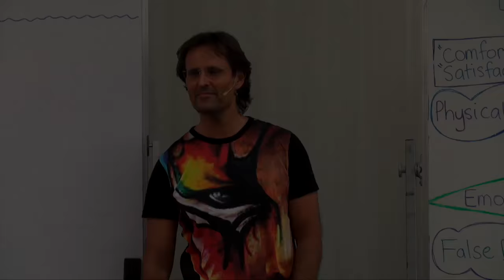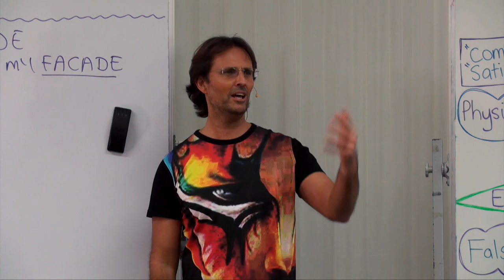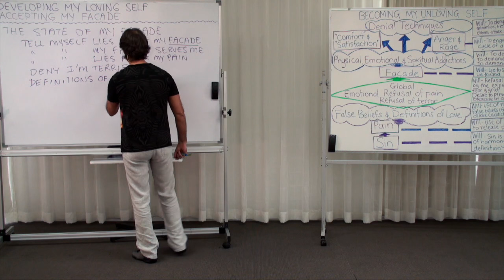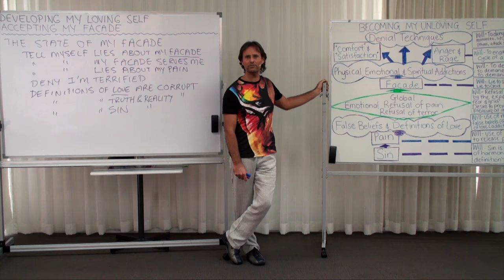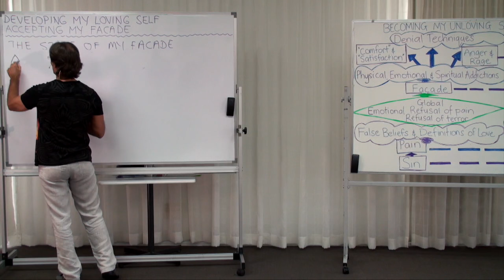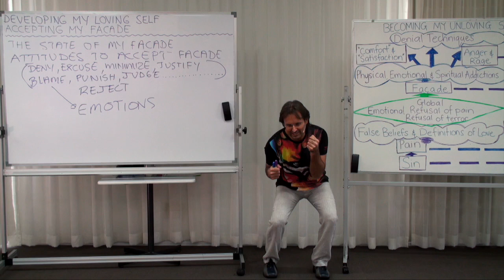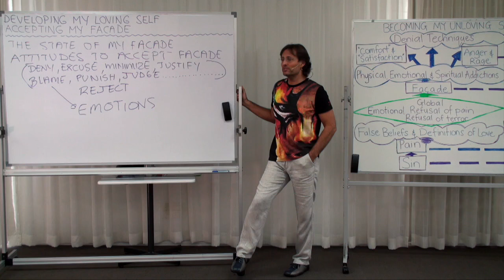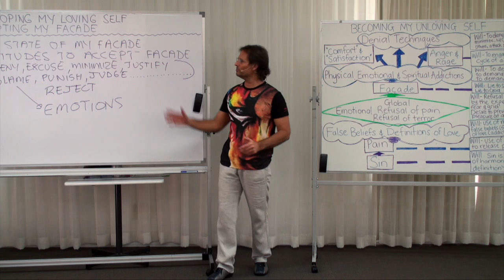20160605-1100 Accepting My Facade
Theme: Accepting My Facade

Presentation conducted in Noosaville, Queensland, Australia on 5th June 2016 at 11:00am.

Jesus teaches that the first step to remove facade is to accept it, which includes examining truthfully our primary desires and emotional state, eliminating denial and judgement, developing compassion, and removing unloving desires blocking acceptance..

Topics include; the primary desires of my facade to desensitize myself to my own pain and the pain of others and to deny, control and manipulate my world so that I can avoid feeling terror, the lies I tell myself about my facade, my pain, and my emotions, my corrupt definitions of love, truth, and sin, my desire to sin, the attitude I am going to need to accept the state of my facade, what I will accept if I accept my facade, the 4 primary tools I will need to further develop, and the need for compassion towards the facade.

Series: Education In Love
Group: Developing My Loving Self
Session: Understanding My Unloving Self
Presentation: 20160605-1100-AGP-JESUS Accepting My Facade

Chapters;
00:00:45:22 Main Point: Introduction
00:01:54:01 Main Point: The State Of My Facade
00:02:07:00 Sub-Point: The primary desires of my facade
00:07:47:11 Sub-Point: I tell myself lies about my facade
00:10:37:06 Question Ben Ferwerda: So would you say we have not really lived from an emotional sense?
00:11:59:05 Question Sheridan Coy: Is the feeling of not really knowing yourself the result of being in the facade?
00:12:31:07 Sub-Point: I tell myself my facade is serving me well
00:14:02:06 Question Laurleen Lee: Is the terror of my pain proportionate to how much I inflict pain on others?
00:16:05:06 Sub-Point: I tell myself lies about my pain
00:17:46:11 Sub-Point: I deny I am terrified of experiencing physical and emotional pain
00:19:31:06 Question Peter Lytton-Hitchins: When we deny we are terrified are we really saying that we cannot allow the feeling of terror?
00:21:18:08 Question Amber Love: Is the terror the main cause of our aging process?
00:23:09:22 Sub-Point: My definitions of love are corrupt
00:28:29:03 Sub-Point: My beliefs of what is true and real are corrupt
00:31:11:21 Question Catherine Spence: Are all the false beliefs of the facade driven by fear?
00:32:25:16 Question Sheridan Coy: Is the pain that we are avoiding actually our hurt self?
00:33:00:16 Sub-Point: My definitions of sin are corrupt
00:34:43:10 Question Monique De Martin: Are the false beliefs in the diagram ones that we gathered during our childhood?
00:38:57:24 Sub-Point: I tell myself lies about my real emotions and feelings
00:43:11:16 Question Arvarna Lowe: When we lie about our real emotions, do we lie about positive and negative emotions?
00:43:53:06 Question Julie Cameron: When I am not sinning at the moment, am I just using my will-power?
00:44:21:04 Sub-Point: I want to use my will to sin
00:45:18:13 Main Point: Attitude Needed To Accept My Façade
00:45:18:14 Sub-Point: Must intellectually accept the true state (God's Truth) about my facade
00:46:18:01 Sub-Point: Accept without denial, lies, excuses, minimizing, justifying, blaming, punishing, or judging
00:49:24:01 Question Laura Tolli: Are you saying that we accept our facade and we should not?
00:51:45:08 Sub-Point: God has compassion for my facade
00:53:17:16 Sub-Point: I must develop compassion for my facade
00:53:45:14 Sub-Point: Accept without being unloving to self or others
00:58:00:11 Question Tara Yewdall: Is compassion something you have to develop as well?
01:00:57:08 Main Point: What To Accept About My Façade
01:01:48:06 Question Graham Sutherland: Have I manufactured facades to avoid my real facade?
01:04:22:11 Comment Amber Love: It seems we need to look at our facade in a 'matter of fact' way without judgement.
01:06:10:08 Sub-Point Reminder: I must develop compassion for my facade
01:08:44:21 Question David Ryan: What happens when we feel proud of our facade?
01:08:51:11 Response: Many of us can remember the exact time we created a facade in order to avoid pain.
01:10:39:11 Question Alwyn Henderson: Is accepting facade a matter of recognizing and accepting God's Truth about our facade?
01:12:39:11 Question Anna Neynens: Do we have to work through our denial techniques emotionally?
01:15:38:21 Question Kerry Foley: Once we accept our facade can we then get into the terror?
01:17:53:21 Question Cainan Davies: Once we feel our 'global' emotion of terror can we still live in our facade?
01:19:27:08 Main Point: Conclusion